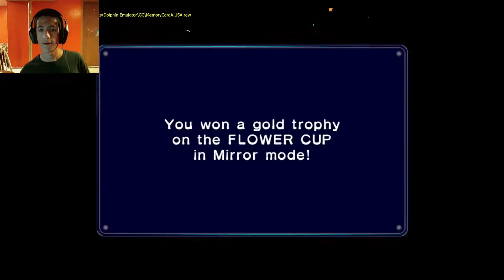Mario Kart: Double Dash!! Mirrored Flower Cup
I get the gold for the mirrored flower cup! We must keep moving on!